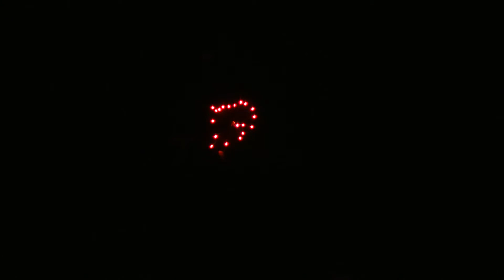Feudenheimer Kerwe 2013 (Feuerwerk)